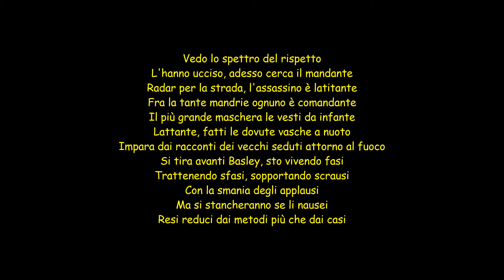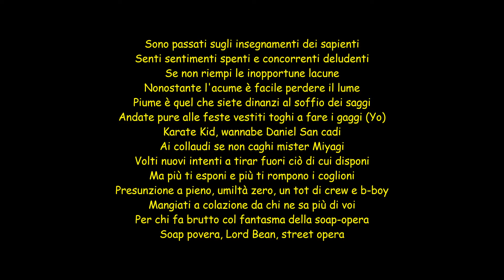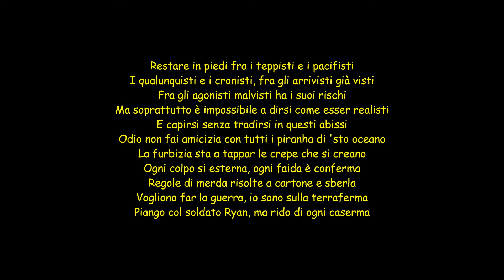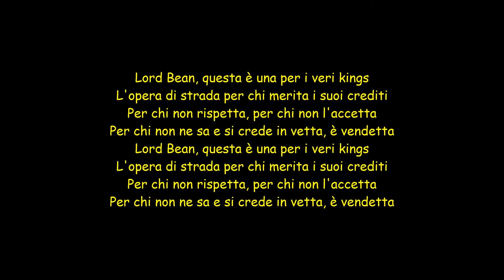Testo "Street Opera" - Fritz Da Cat, Lord Bean (1999)